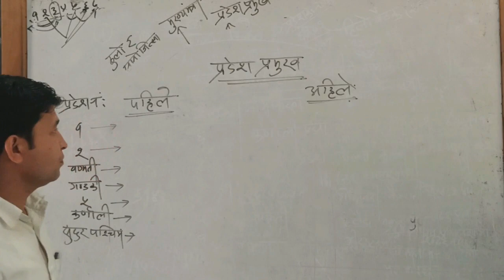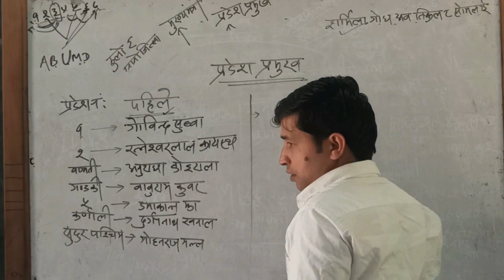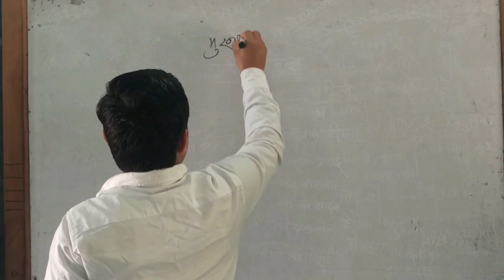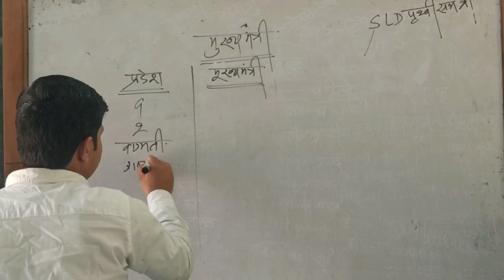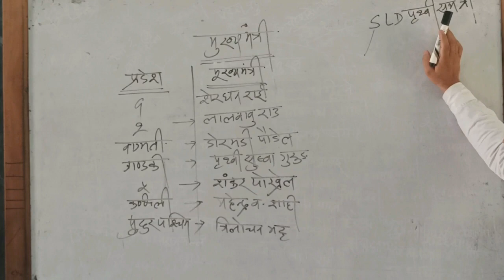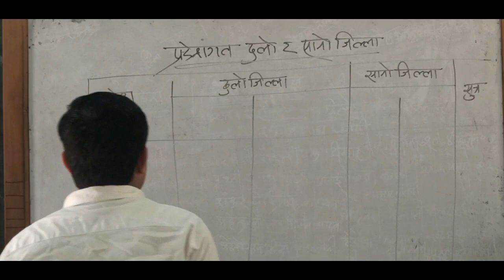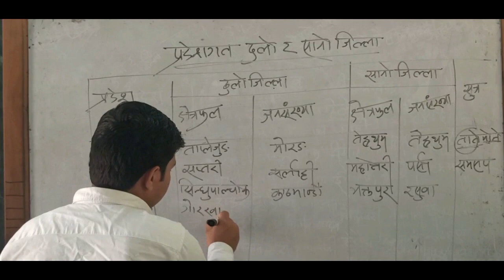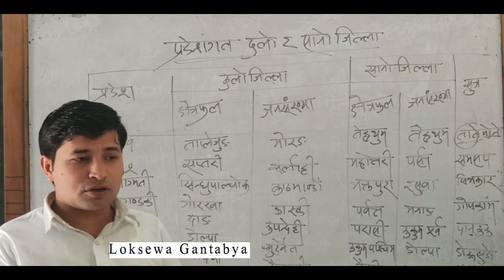Loksewa tayari in nepal | नेपालको भूगाेल भाग ३| by Ajay Upreti | loksewa aayog nepal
यस च्यानलमा लाेकसेवा तयारी लगाएत अन्य प्रतियाेगितात्मक परीक्षाहरूमा उपयाेगी सामग्रीहरू प्राप्त गर्न सक्नु हुने छ ।
All Competitive Exam Preparation Like Loksewa Aayog (Public Service Commission/ Teacher Service Commission)